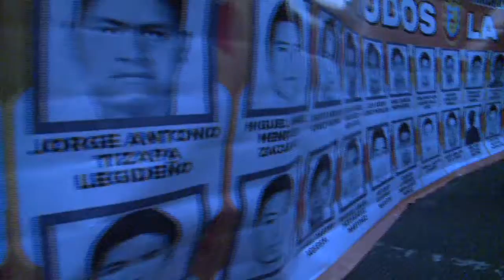6. Recomendaciones.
El sacerdote Raúl Vera, obispo de la Diócesis de Saltillo fue encargado de leer las recomendaciones del Tribunal Permanente de los Pueblos, a las distintas instancias involucradas en la sentencia final: Estado mexicano, sociedad civil internacional, sociedad civil nacional, organizaciones campesinas, organismos de la sociedad civil, etc.